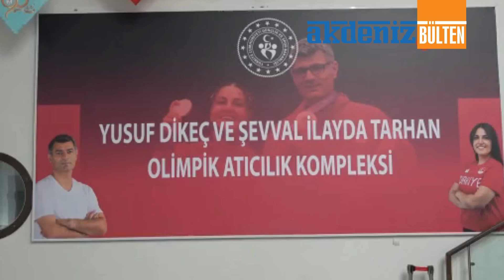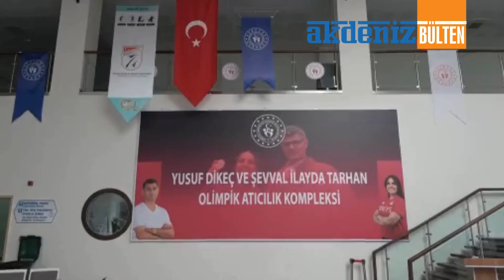Yusuf Dikeç: "Kalbinizden anne sevgisini, gönlünüzden ülke sevgisini hiç bir zaman yok etmeyin"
Türkiye'ye takım arkadaşıyla olimpiyat oyunlarında gümüş madalya kazandıran milli sporcu Yusuf Dikeç, "Kalbinizden anne sevgisini, gönlünüzden ülke sevgisini hiç bir zaman yok etmeyin, eksiltmeyin. Çünkü bu ülke için hep beraber el ele verirsek başarabiliriz" dedi.